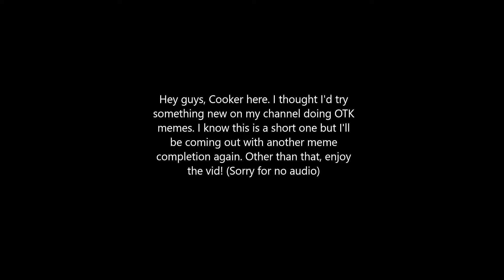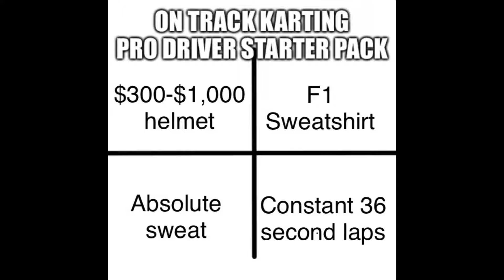OTK Meme completion #1